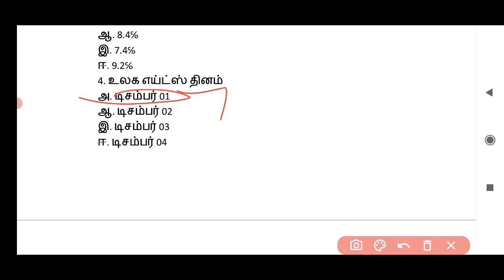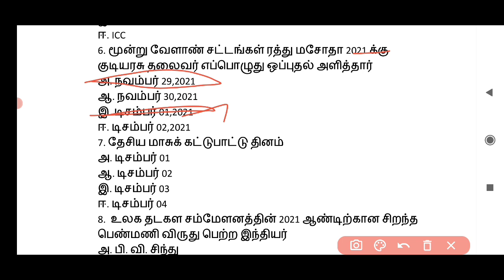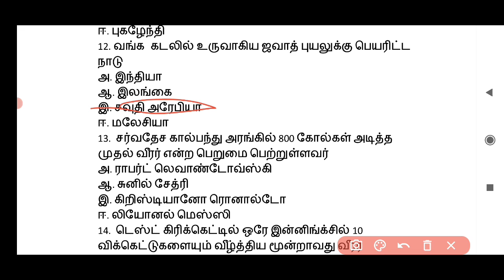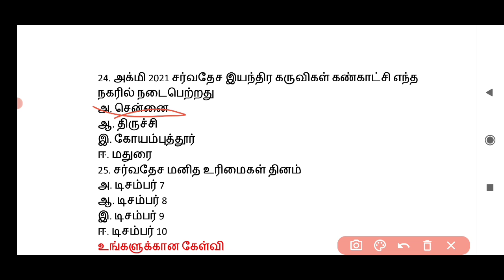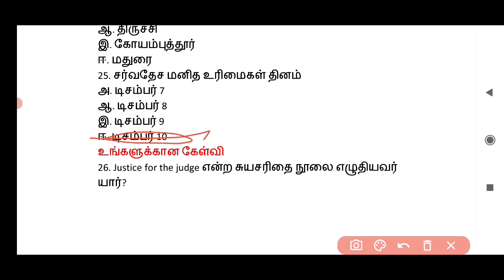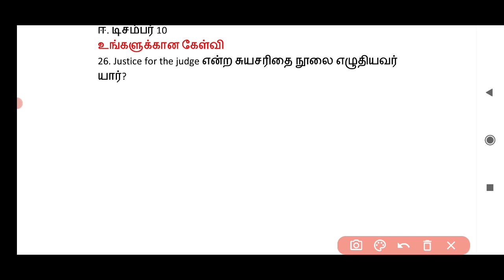Current affairs december 2021 in tamil/ part 1/ tnpsc tnusrb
current affairs december 1 to 10/ 2021 part 1

free model test நடப்பு நிகழ்வுகள்

tnpsc tnusrb pgtrb போன்ற அனைத்து தேர்வுகளுக்கு பயனுள்ள வகையில்

Download current affairs december quiz pdf

also watch current affairs 2021